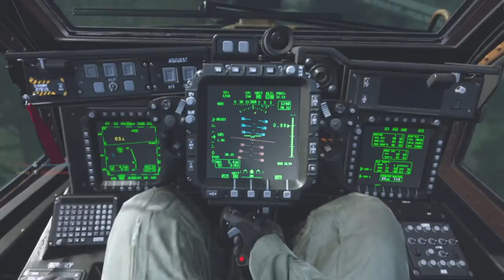Chopper Gunner MF